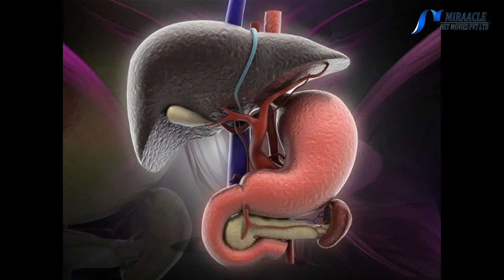தினமும் சாப்பாட்டில் உள்ள கறிவேப்பிலையை எடுத்து தூக்கி எறிபவரா..?